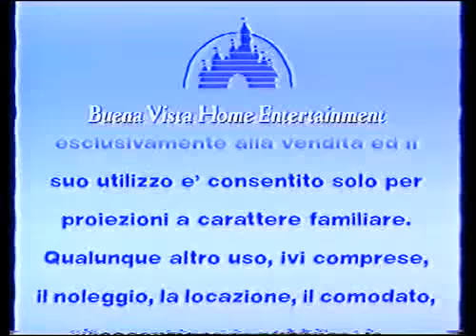sequenza VHS disney febbraio 1998